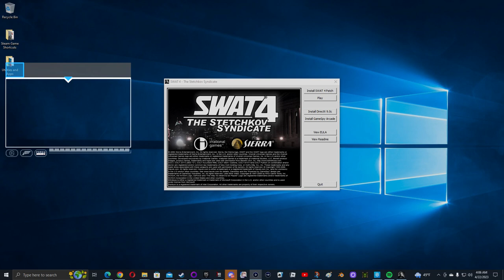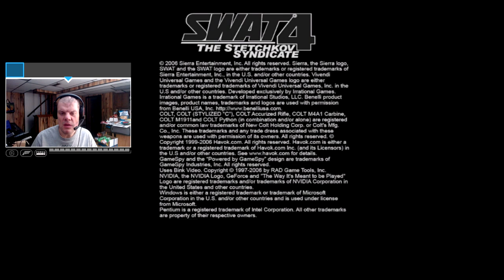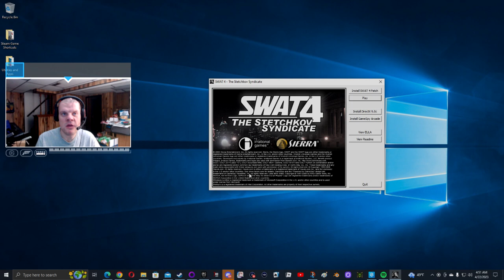WedgeBob Plays SWAT 4 - Gold Edition - Campaign - Children of Taronne Tenement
Good morning, everybody!  WedgeBob here, Survival_Panda!  Today, we are going to play SWAT 4 Gold Edition.  Here, we will be doing the campaign mission "Children of Taronne Tenement."  In this mission, we must apprehend all the cult members in an apartment complex, and stop them from destruction potential of the neighborhood.  With this in mind, let's buckle up, let's full send, and let's get in here, and have fun this morning!  UwU!!